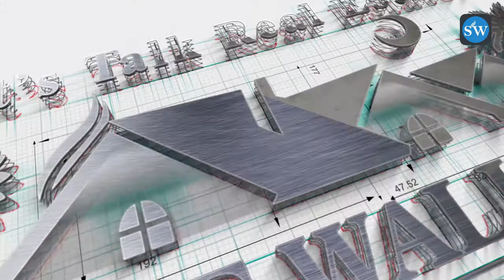We Are Selling Luxury & Affordable Bluffton Homes In Over 55 Community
We are selling luxury & affordable Bluffton homes in over 55 community. You may be thinking sell the home I inherit or that you already have an inherited home to sell in an over 55 community. Whatever the case, there are many Bluffton Homes In Over 55 Community and areas.
• Bluffton, South Carolina
• Four Seasons at Carolina Oaks
• Latitude Margaritaville Hilton Head
• Okatie
• Sun City Hilton Head
• The Haven at New Riverside
Let’s talk real estate and luxury or affordable Bluffton retirement real estate, real estate for retirement and homes for retirement in Bluffton or the surrounding areas.